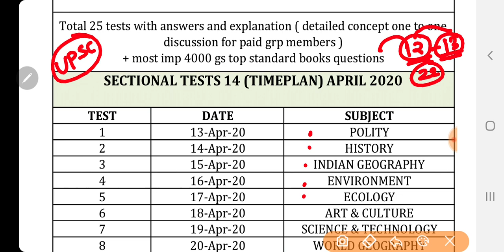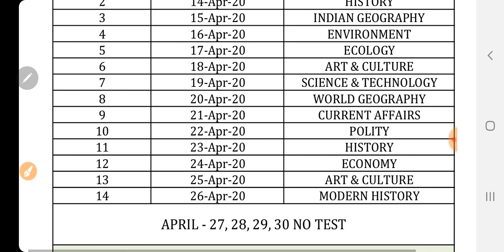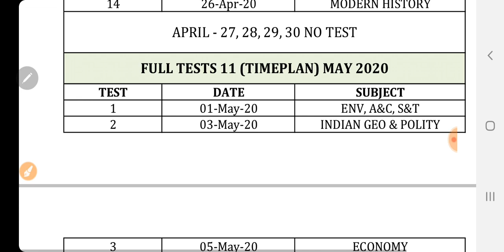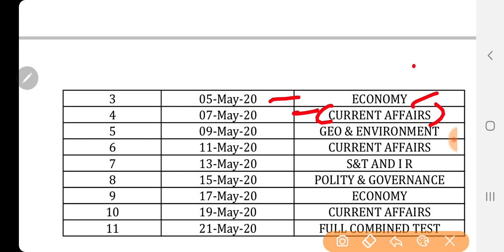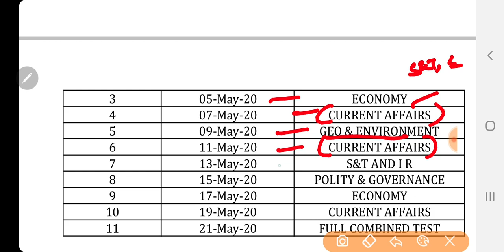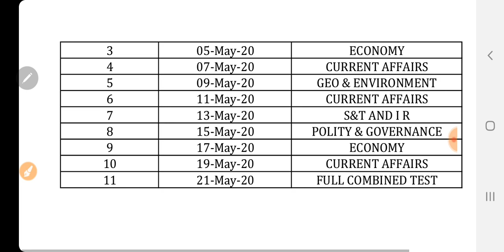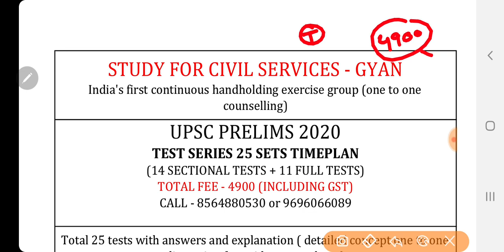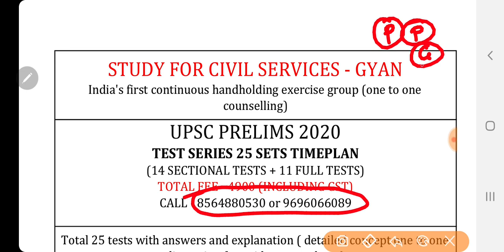UPSC 2020 prelims best mock test series most expected questions mcq ias cse level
दोनों भाषाओं में 12 अप्रैल 2020 से UPSC PRE 2020 टेस्ट सीरीज चालू . ज्वाइन करने से पहले ये वीडियो पूरा जरूर देखें = ( सब कुछ वीडियो मे बताया है )
फीस / FEES = 4900
1. bank details  ICICI bank
2. इन सब मे पेमेंट करने से पहले एक बार कॉल कर के कंफर्म जरूर कर लें Phone pe/ google pay/ bhim UPI number -
1. your full name
2. your telegram number
3- payment proof ( with reference number / pic / please send imps or reference number or Mobile message to cross verify)
4. purpose of payment  and place of payment
Some rules –
1. No REFUND  in any case
4. This group is strictly only Nd only for study purpose ( if u r a serious student , and want guidance – then only join) अगर आपने DISCUSSION GRP में कोई बदतमीजी / गालीगलौज /MISBEHAVE किया तो आपको ग्रुप से तुरंत निकाल दिया जाएगा
5.  All study material will be provided only in pdf  / voice lecture notes / videos format ( only  in telegram channel )
STUDY FOR CIVIL SERVICES - India's first continuous handholding exercise group (one to one counselling) UPSC PRELIMS 2020 TEST SERIES 25 SETS TIMEPLAN (14 SECTIONAL TESTS + 11 FULL TESTS)TOTAL FEE - 4900 (INCLUDING GST)CALL - or 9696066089 Total 25 tests with answers and explanation ( detailed concept one to one discussion for paid grp members ) + most imp 4000 gs top standard books questions